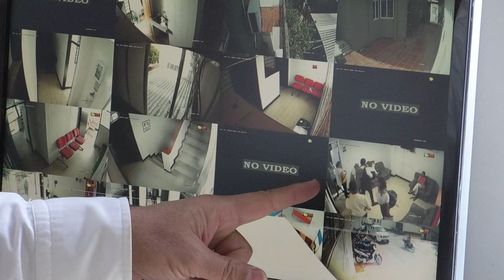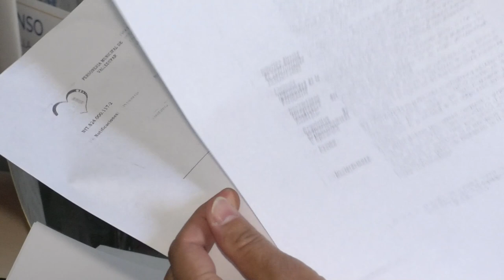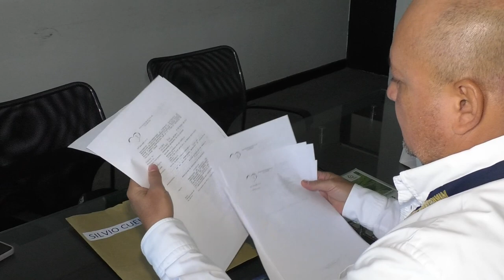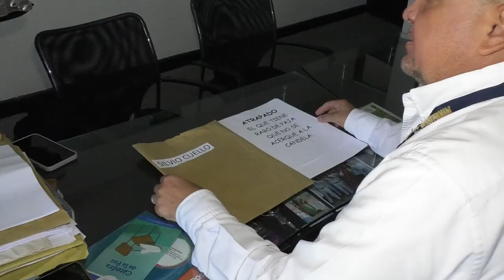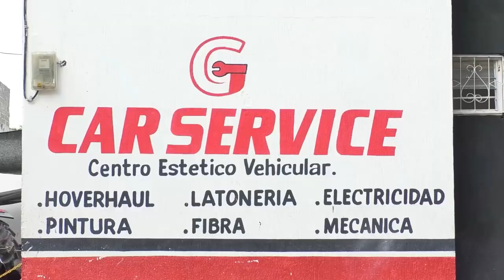PERSONERO DE VALLEDUPAR DENUNCIA AMENAZAS